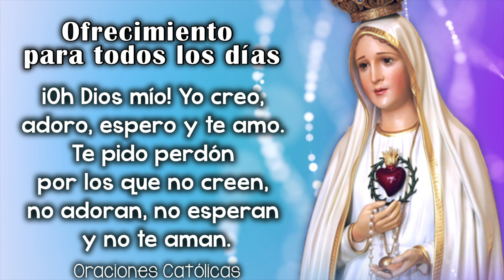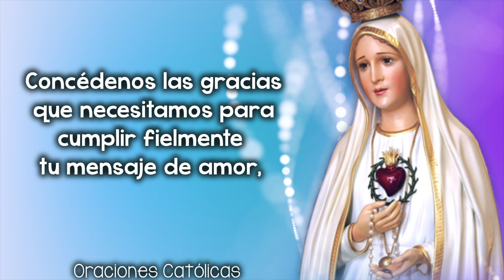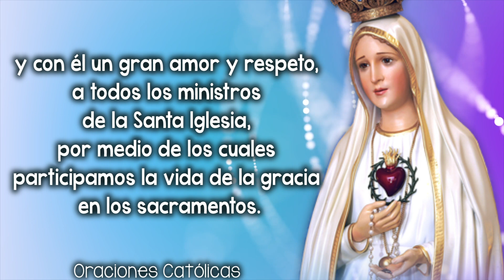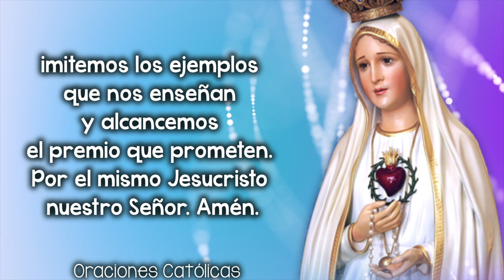Cuarto día de la novena a la Virgen de Fátima 💖 7 de Mayo 2023 💖 Oraciones Católicas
Cuarto día de la novena a la Virgen de Fátima 💙 7 de Mayo 2023🙏  Oraciones Católicas 2

Hoy 7 de Mayo continuamos con el Cuarto día de la novena a la Virgen de Fátima.
 La Novena a la Virgen de Fátima es una Devoción popular para pedir a la Virgen por la conversión de los pecadores y en reparación por nuestros pecados.
 Esta Novena la puedes hacer en cualquier momento que desees, pero es muy recomendable realizarla de manera especial los días previos a la festividad que son del 4 al 12 de mayo.

La tradición de Fátima está estrechamente ligada al rezo del Rosario.
Y es que, según la tradición, la Virgen del Rosario se les apareció a tres pastores en la Cova de Iría, en Fátima para confiarles varios "misterios", e insistió en la necesidad de rezar esta serie de plegarias a diario.
 Por eso, en los nueve días de esta novena que van del 4 al 12 de mayo, además de las misas y celebraciones diarias, también por las tardes está muy presente el rezo del Santo  Rosario.

💙 Novena a la Virgen de Fátima 💙

¡Oh Dios mío! Yo creo, adoro, espero y os amo. Os pido perdón por los que no creen, no adoran, no esperan y no os aman.

¡Oh santísima Trinidad, Padre, Hijo y Espíritu Santo! Yo os adoro profundamente y os ofrezco el preciosísimo cuerpo, sangre, alma y divinidad de Nuestro Señor Jesucristo, presente en todos los tabernáculos del mundo, en reparación de los ultrajes con que El es ofendido; y por los méritos infinitos de su Santísimo Corazón e intercesión del Inmaculado Corazón de María, os pido la conversión de los pecadores.

Oración preparatoria

Oh santísima Virgen María, Reina del Rosario y Madre de misericordia, que te dignaste manifestar en Fátima la ternura de vuestro Inmaculado Corazón trayéndonos mensajes de salvación y de paz. Confiados en vuestra misericordia maternal y agradecidos a las bondades de vuestro amantísimo Corazón, venimos a vuestras plantas para rendiros el tributo de nuestra veneración y amor. Concédenos las gracias que necesitamos para cumplir fielmente vuestro mensaje de amor, y la que os pedimos en esta Novena, si ha de ser para mayor gloria de Dios, honra vuestra y provecho de nuestras almas. Así sea.

¡Oh Dios, cuyo Unigénito, con su vida, muerte y resurrección, nos mereció el premio de la salvación eterna! Os suplicamos nos concedas que, meditando los misterios del santísimo rosario de la bienaventurada Virgen María, imitemos los ejemplos que nos enseñan y alcancemos el premio que prometen. Por el mismo Jesucristo nuestro Señor. Amén.